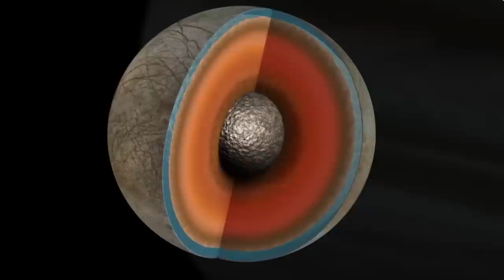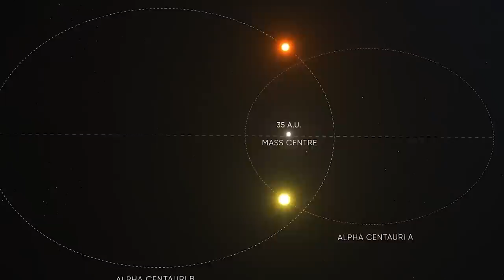Towards Mysterious Horizons : An Epic Journey to the Heart of the Universe | Space DOCUMENTARY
🌍 The universe. This immense territory echoes the infinite, the incredible and the extraordinary. The celestial phenomena are grandiose. The magic operates at every moment. It is undoubtedly for this reason that it fascinates so much.
Since prehistoric times, the universe in its immensity has amazed men. Fascinated by this sublime picture that unfolds before our eyes every night, they have always sought the keys to their origins.
This fervor which animates humanity since the beginning of our history has given birth to many beliefs. By dint of observations and scientific studies, today we know much more about the universe and the secrets it holds.
However, there are still mysteries that we are unable to solve. This is undoubtedly what makes the charm of the cosmos. This part of the mystery is captivating. Like a magnet, we feel attracted by this celestial phenomenon. We like to admire these stellar objects during the beautiful summer nights when the sky is perfectly clear.
Our starting point, the Earth. It seems to be the only one able to shelter life. If the sensational landscapes, the varied customs and cultures, the thousands of animal and plant species deserve 1001 trips to discover them all, it is indeed the universe that invites us to meet it in this incredible and extraordinary journey. Are you curious and adventurous enough to embark on such a cosmic journey?

🔥 As a reminder, the videos are published on SUNDAYS at 6:00 PM.

💥 Discovering the universe:
- In the universe, the concept of time and distance will seem completely crazy to you. These conceptions indeed seem implausible, surreal. They exceed the understanding, the limit of the reasonable. Our own limits. As incredible as it may seem, as unimaginable as it may seem to you, these numbers represent our universe. We are part of a great whole, immensely large, incredibly gigantic, wildly disproportionate. In the end, we are only a small speck of dust in the middle of infinity.

Do you notice this ball of light. It seems to attract towards it dust and gas. While admiring this incredible vision of the universe, you can see with your own eyes the birth of a star. Through these billions of billions of kilometers, it is not only a huge distance that you have traveled, but a real leap in time. This is the same phenomenon that took place in our own system more than 4.6 billion years ago. At that point in our history, everything changed. The sun was born and its impact on the universe allowed the birth of our planet, but also of the whole of humanity.
This luminous ball attracts dust and gases like a magnet. By heating them, they merge into a ball of burning gas. It then becomes the beginnings of a star. The heat released is impressive. The temperature climbs to millions of degrees. If this number can seem frightening to you, it is synonymous with creation. Thanks to this heat produced, many phenomena can take place. For example, nuclear reactions take place and produce radiation, energy and heat.
The birth of this star allows you to imagine what gave birth to our sun millions of years ago. Through this stellar hatching, it is as if you were witnessing the birth of our own star, the one that allowed the creation of our planet.
This phenomenon is not an isolated case. Hundreds of thousands of stars are born and die in the universe without us being aware of it.

Another great paradox of the cosmos. When you went so far away from our planet, you probably thought you would find a cold and empty place or a hostile and dangerous one. And yet, here we are finally in a remote corner of the universe synonymous with creation, birth and beginning.

🎬 On the agenda today:
- 00:00 - Introduction
- 03:12 - Discovering the universe
- 04:24 - The Mysteries of the Moon
- 09:53 - Our Solar System (Mercury, Venus, Mars, Jupiter, Saturn, Uranus, Neptune)
- 41:41 - Beyond our Solar System...
- 44:45 - Our mysterious neighbor...
- 47:00 - Towards a mysterious exoplanet...
- 48:43 - Discovering our origins in the Orion cloud
- 4:26 PM - New administrator of Ambrosia appointed...
- 57:04 - Strange stellar object...
- 59:55 - Monsters of the Cosmos
- 1:03:09 - The forgotten of the universe